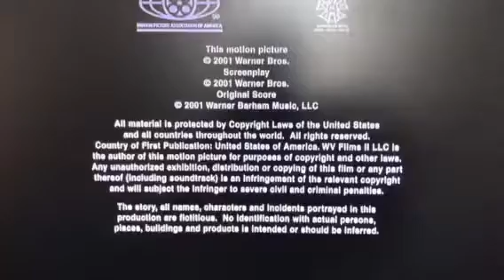The CW Eye Opened ID (2001) 2017